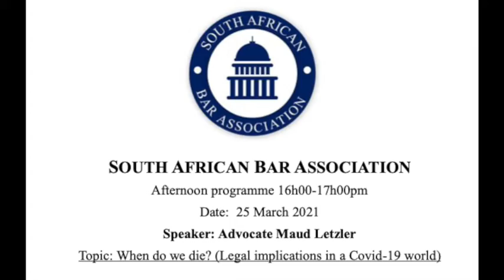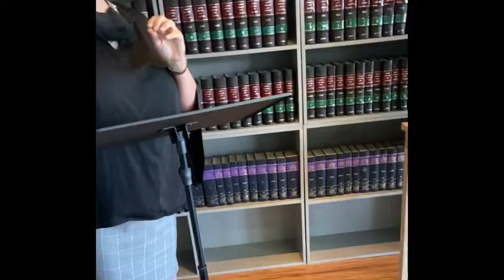Advocate Maud Letzler - WHEN DO WE DIE? (LEGAL IMPLICATIONS IN A COVID-19 WORLD)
WHEN DO WE DIE? (LEGAL IMPLICATIONS IN A COVID-19 WORLD)
Advocate Maud Letzler